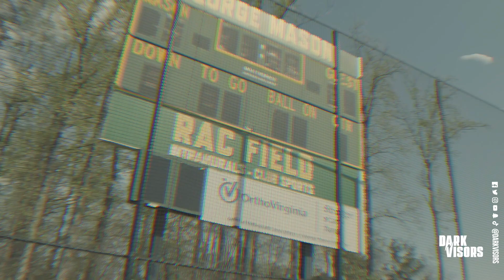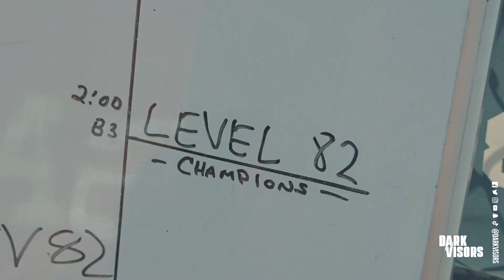2022 OffenseDefense 7v7 Tournament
7v7 Tournament in Fairfax VA at George Mason University April 16 & 17th 2022,